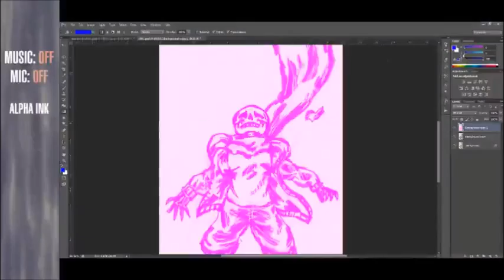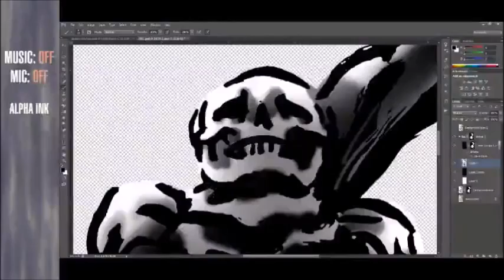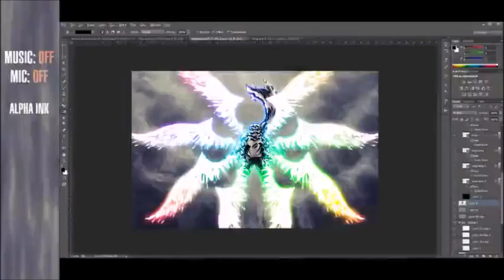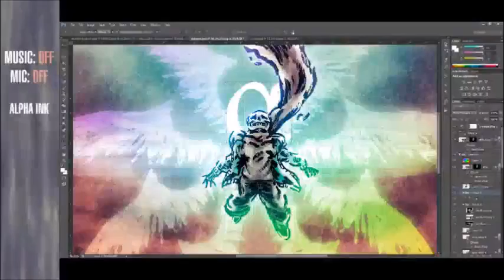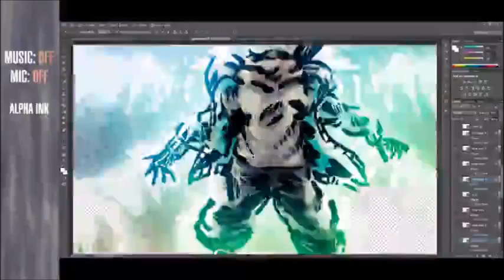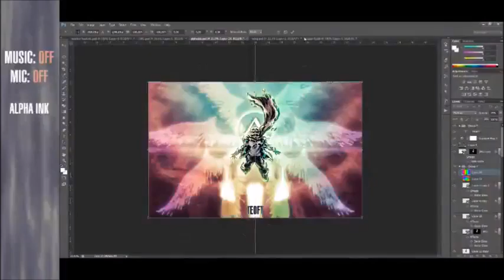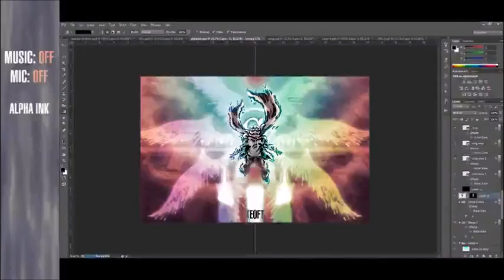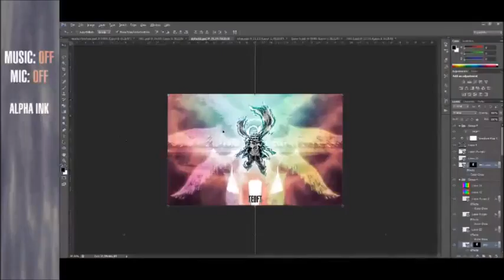Process Video: Alpha Ink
10x speed, original runtime ~4h